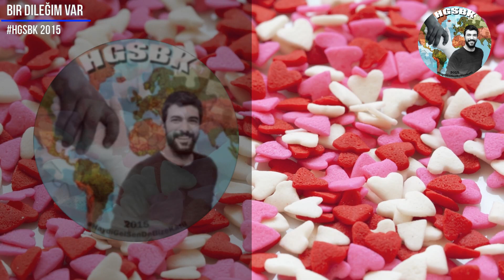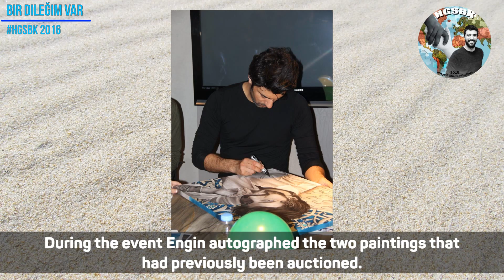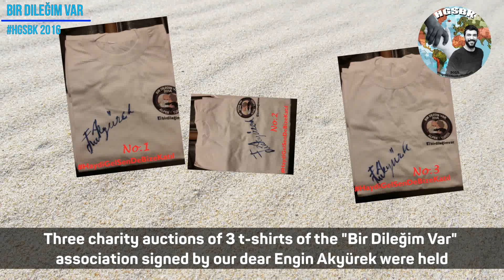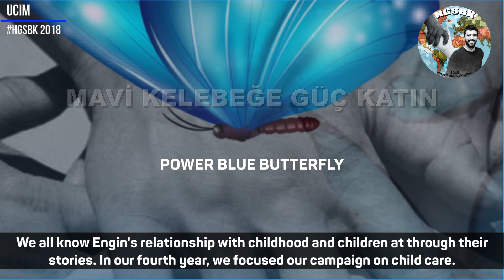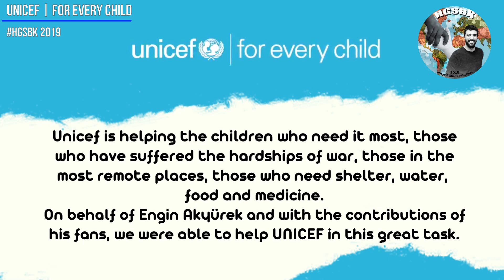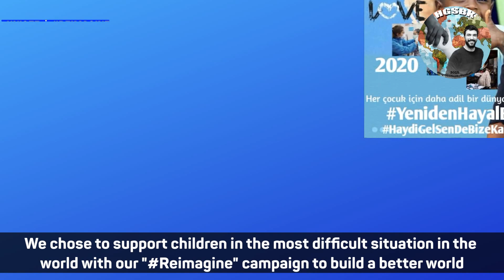HGSBK helping children since 2015 on behalf of Engin Akyürek (HD)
Hello friends of EnginAkyürek
Haydi Gel ...Sen of Bize Katıl we are a group of 6000 members (on Facebook) with the aim of helping the most disadvantaged children since 2015 on behalf of Engin Akyürek. Every year we organize a donation campaign to help an organization that works with children. It is a good reason to join us and so you could also contribute to this great work.
There are no limits on the amount of your donation and you can participate with any amount you can afford.
This video is a brief overview of the changes we've made since 2015 through these Come on! ...Join Us! Haydi Gel! ...Sen de Bize Katıl ! 😊
We will be very happy to have you 💙🙏